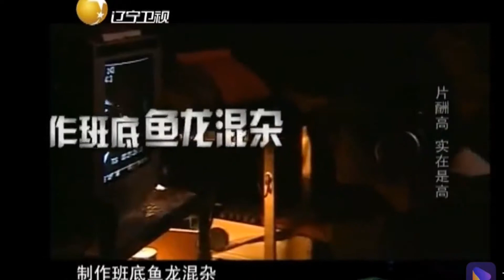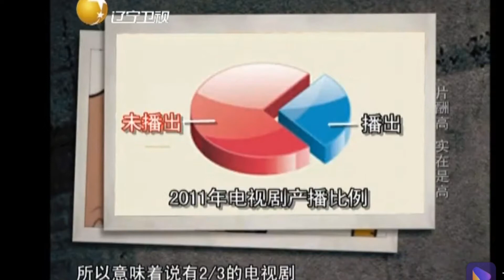外行资本纷纷入视剧，播出量还不到一半丨老梁观世界